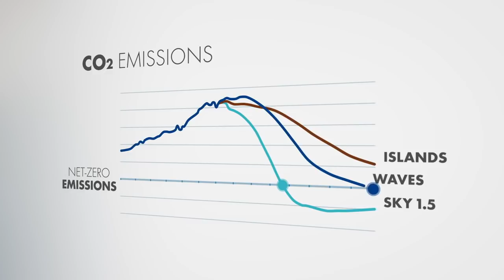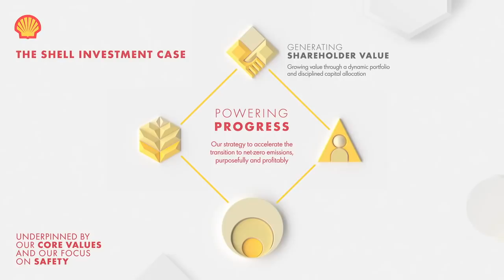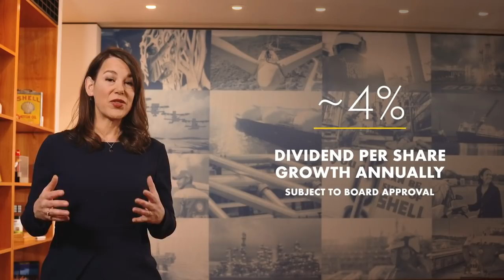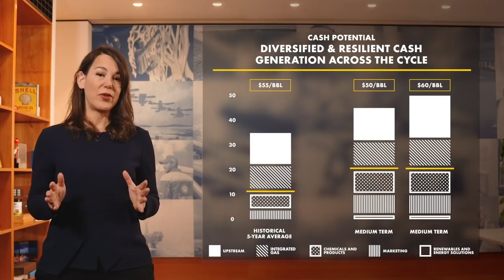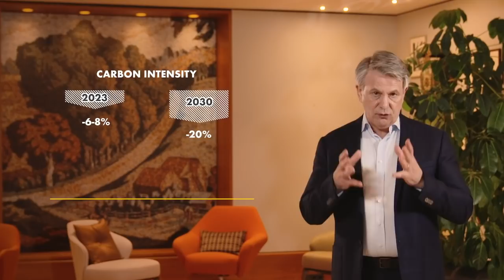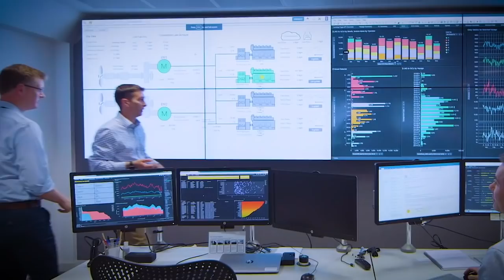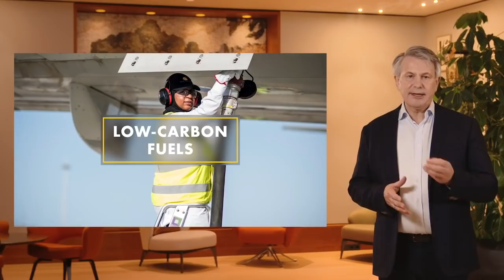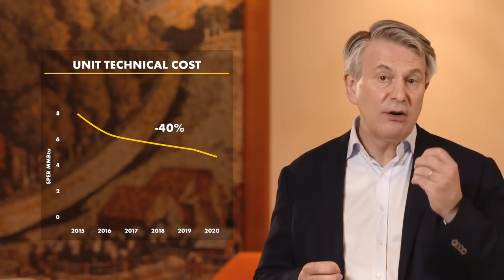Shell Strategy Day 2021 presentation | Investors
Ben van Beurden, CEO of Royal Dutch Shell plc, and Jessica Uhl, CFO of Royal Dutch Shell plc, present Shell’s strategy to accelerate its transformation into a provider of net-zero emissions energy products and services, powered by growth in its customer-facing businesses. A disciplined cash allocation framework and rigorous approach to driving down carbon emissions will deliver value for shareholders, customers and wider society.

Welcome to Shell’s official YouTube channel. Here you’ll also find videos on jobs and careers, motorsports, the Shell Eco-marathon as well as new products like Shell V-Power. If you have any thoughts or questions, please comment, like or share. Together we can make the future.